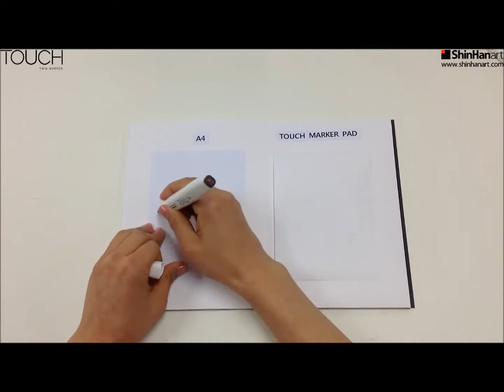Using ShinHan Touch Twin Marker Pad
Designed for use with ShinHan Touch Twin markers, but suitable for all kinds of markers and pens. A wonderful smooth white paper with excellent bleed-proof properties. Perfect for illustration, animation, cartoon, illustration design, interior design, fashion design etc.